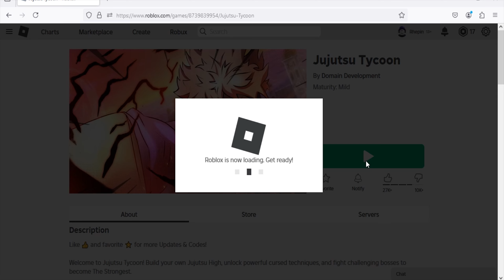Roblox Jujutsu Tycoon New Codes December 2024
New codes for cash in Roblox Jujutsu Tycoon